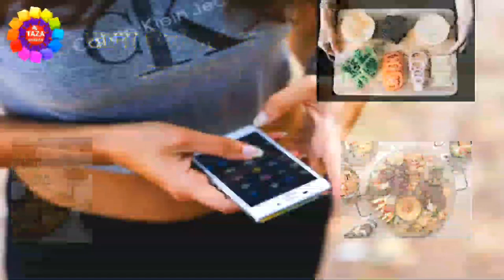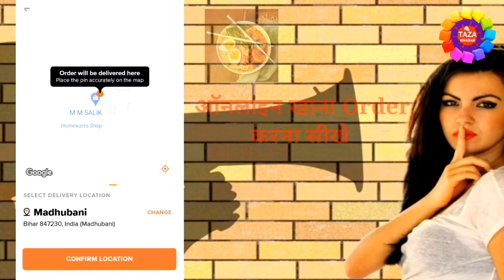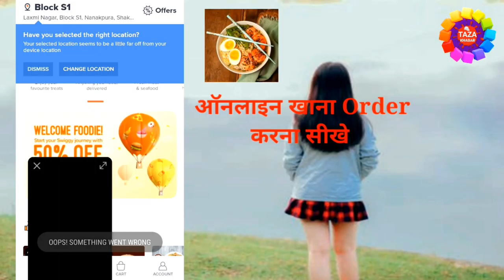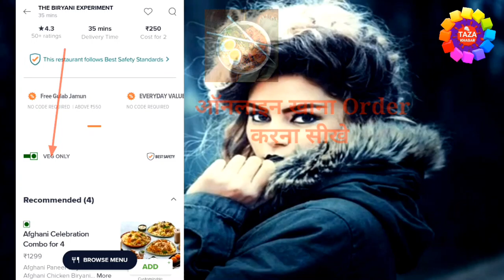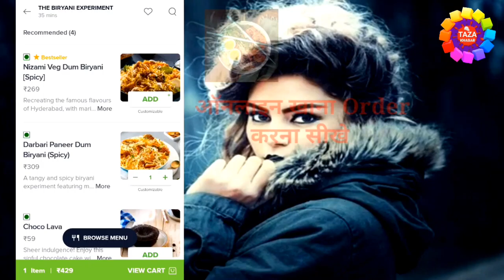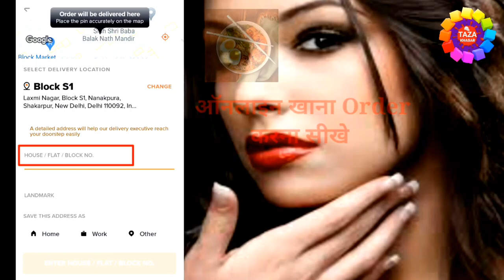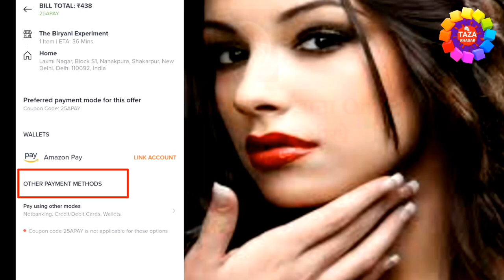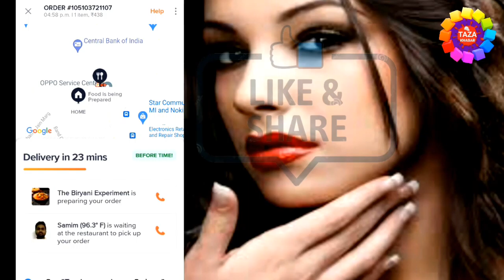How to Order Food Online on Swiggy in Hindi ! Swiggy से खाना कैसे मंगाते है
Is video me aap janege ki swiggy se khana order kaise kare. swiggy ek online food delivery app hai jisse aap khana order kar sakte hai. online aap koi bhi veg ya non veg food manga sakte hai jispr apko offer bhi milta hai.

The Revenue Model of Swiggy. Swiggy is a online food ordering and delivery platform that allows you to order food from your favorite restaurants near your location. They have a no minimum value policy and accept online payments for all the restaurants they work with.

tags for reference : How to order food in swiggy,how to order food in swiggy app,swiggy app,How to Order Food Online on Swiggy in Hindi,Swiggy Online Food,online food kaise mangaye,online khana kaise order kare,online khana kaise book kare,order food online hindi,swiggy coupon code today,swiggy mein khana kaise order kare,swiggy khana order,chicken briyani online order,matan briyani online order,online briyani order,online food ordering system,engineerraza,engineer raza,engineer,raza,zoom,taza khabar,online food hindi me,swiggy kya hai,swiggy,order food in swiggy app,Swiggy pe order kaise karte hain,swiggy par order kaise karte hai,swiggy pe order kaise kare,swiggy me order kaise kare,swiggy order,how to order in swiggy,swiggy pe order karne ka tarika,bhojan kaise order kare,sada khana kaise order kare,anda kadi kaise order kare,khana online kaise order kare mobile se,laptop se khana kaise order kare,android phone se khana kaise order kare,khana order karne ka tarika kya hai,Swiggy से खाना आर्डर कैसे करे,Swiggy से खाना कैसे मंगाते है,Swiggy से खाना आर्डर,Swiggy से खाना

Engineer raza